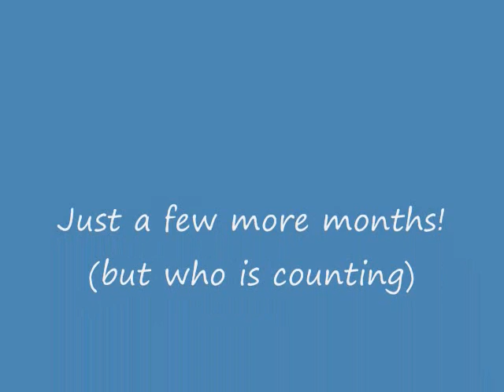Task Force 2-7 and Frankie Perez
TF 2-7 and Frankie Perez at FOB Mahmudiyah OIF 10-11